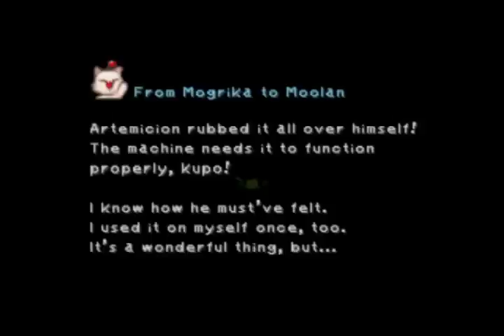Let's Play Final Fantasy IX! Part 103 - Mt. Gulug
Here at Mt. Gulug, home of the mole people!